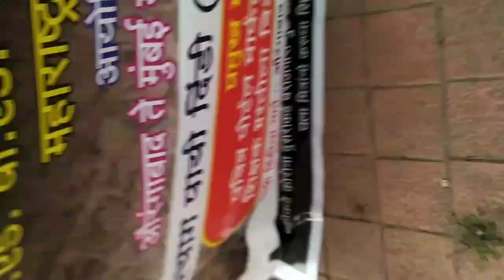शिक्षक दिनी रखडलेली शिक्षक भरतीसाठी विशेष परवानगी साठी पायी दिंडी आंदोलनास सुरुवात